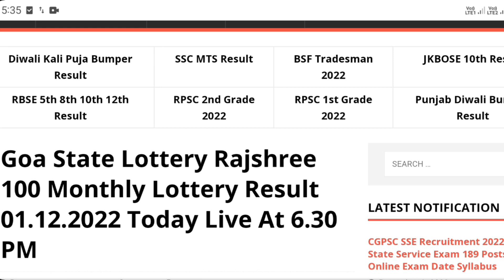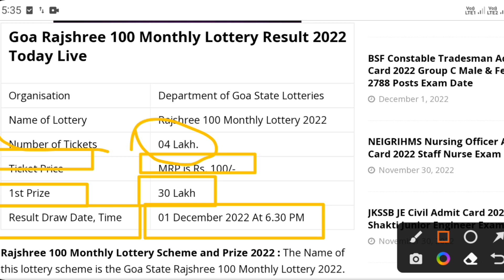Goa state lottery Rajshree 100 monthly lottery 30 Lakhs result today live 1.12.2022 AT 6.30 pm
Goa state lottery Rajshree 100 monthly lottery result today live 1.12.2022 AT 6.30 pm